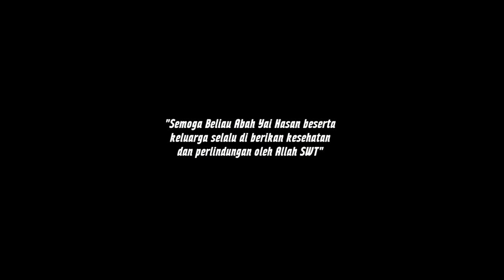Milad Sa'id Murrobbirruh Abah KH.Hasan Nuri Hidayatullah ke-44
Mabruk Alfa Mabruk Abah...
Doa kami selalu teriringkan untuk Abah...
Agar Abah dan keluarga selalu dalam lindungan Allah SWT serta sehat wal afiyah selalu agar bisa terus membimbing kami para santrimu menemukan jalan menuju Ridho Allah SWT, aaamiiiin...

Lakumul Faatihah...